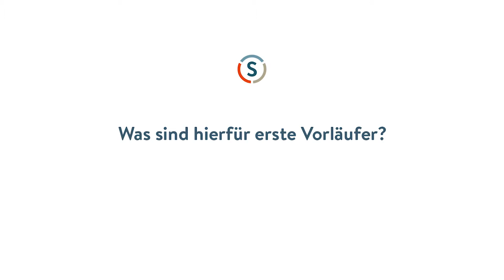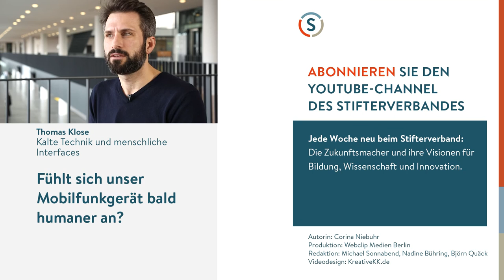Linda Breitlauch: Erlebnisse in der virtuellen Welt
Man setzt die Virtual-Reality-Brille auf, und plötzlich ist man an einem ganz anderen Ort: Gegen diese Form von Hyperrealität ist 3D-Kino kalter Kaffee. Linda Breitlauch, Professorin für Game Design an der Hochschule Trier, wirft einen Blick voraus auf die technologische Entwicklung, die nicht nur für Spieleentwickler, sondern auch für die Bildung ganz neue Möglichkeiten schafft. Doch es gibt noch einen entscheidenden Schritt, ohne den die virtuellen Welten vielleicht doch nicht den Durchbruch schaffen werden.

Produktion: WebclipMedien Berlin
für den YouTube-Kanal des Stifterverbandes

Das Interview entstand am Rande der Learntec 2016 in Karlsruhe.